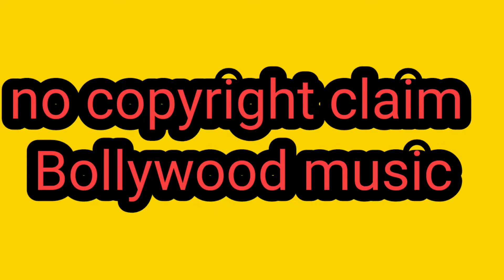No#copyright of#bollywood songs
is video mein yah bataya ja raha hai ki ab kisi Bollywood songs per copyright nahin aaega balki vah AAP ka share partner ban jaega